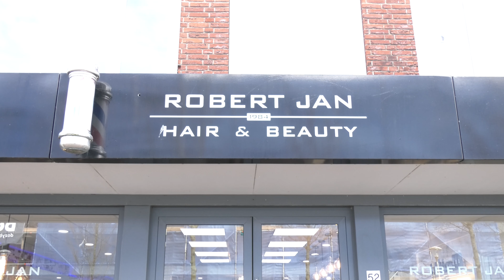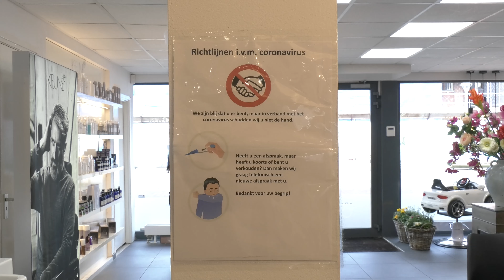Kappers nemen maatregelen tegen corona serieus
Anderhalve meter afstand houden, dat is bij de kapper niet mogelijk. En dus kwam eerder deze week het advies de kapsalons te sluiten. Inmiddels mogen ze toch open blijven, maar wel met de nodige voorzorgsmaatregelen. Daar proberen ze ook in de Regio Noordkop zo goed mogelijk mee om te gaan.